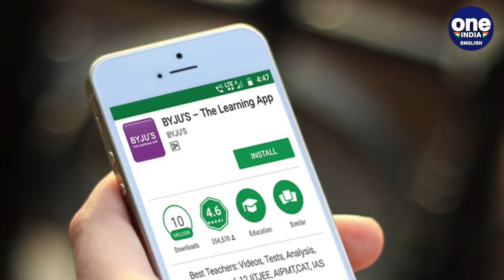Byju's pulls Shah Rukh Khan's commercials after drug case against son Aryan | Oneindia News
Ed-tech platform Byju's has temporarily halted commercials featuring its brand ambassador Shah Rukh Khan on social media. The superstar, whose son is embroiled in a drug related case, endorses Byju's which is exploring an initial public offering soon.